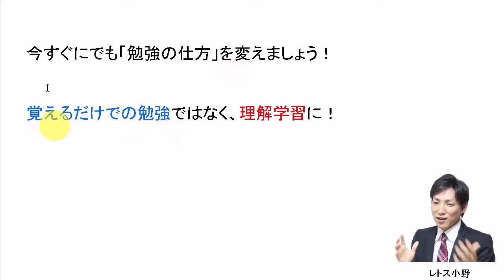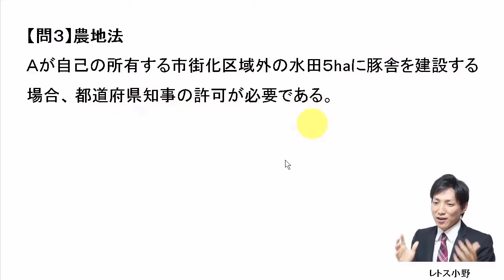【宅建過去問】12月18日の３問【レトス小野】宅建過去問解説